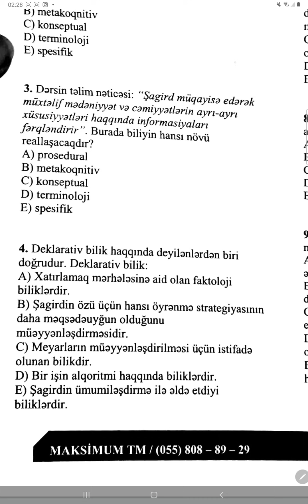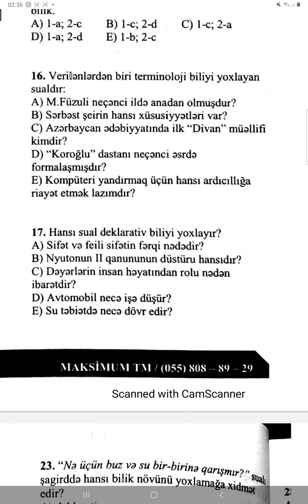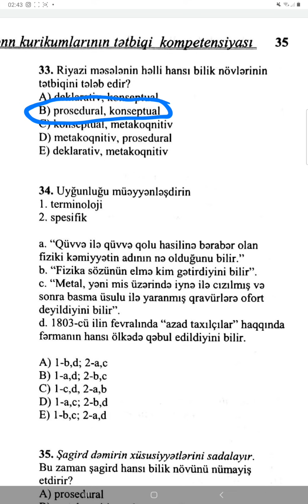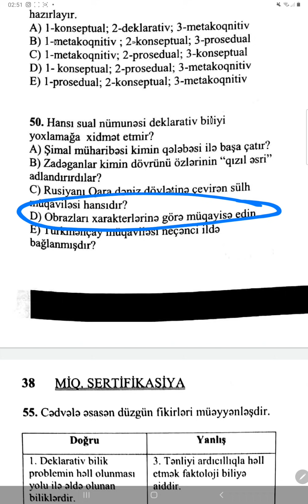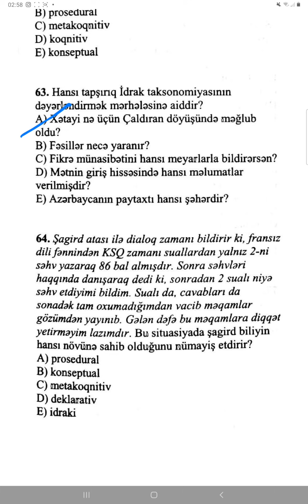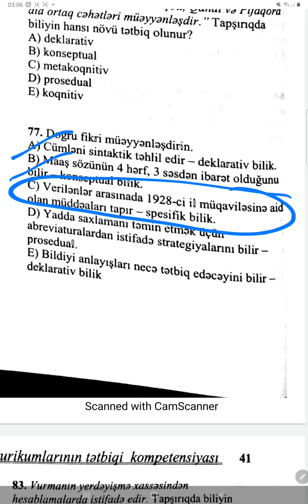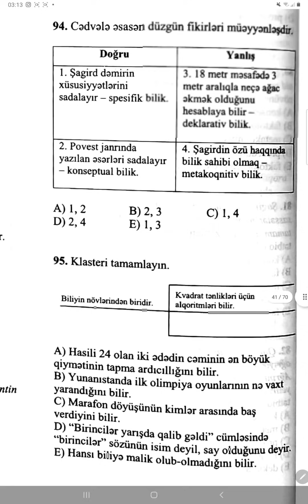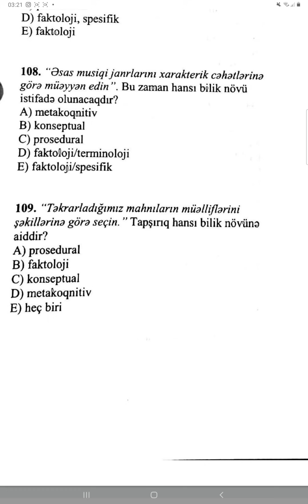MAKSİMUM TEST BANKI -5 (Bilik və onun növləri) Təlimçi Coşqun Namazov 050-867-27-27